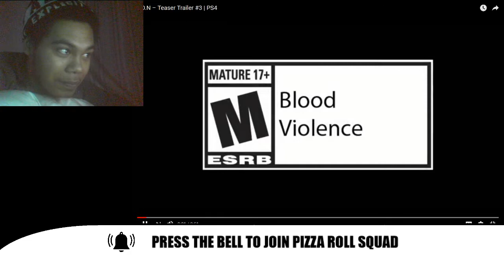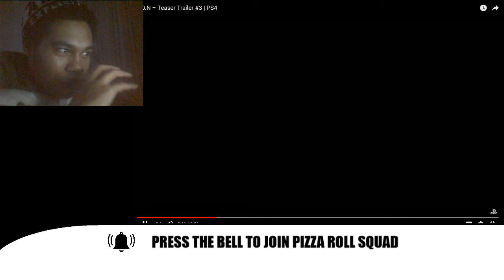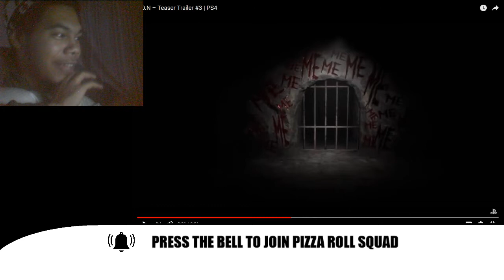S.O.N – Teaser Trailer #3 Reaction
trailer traction s.o.n man...i hope they get this game right...